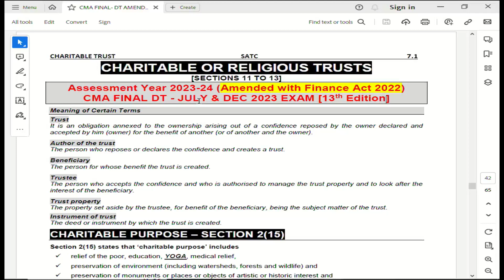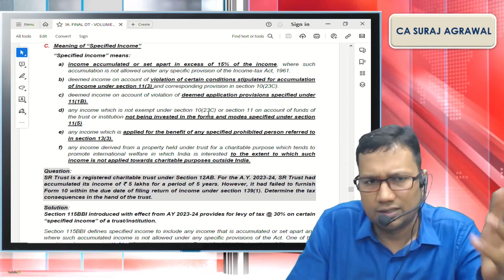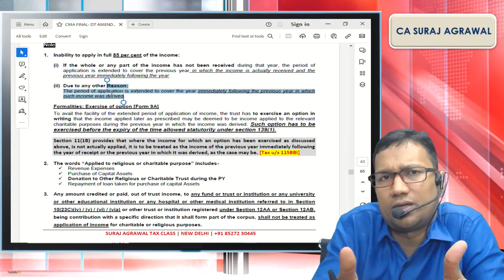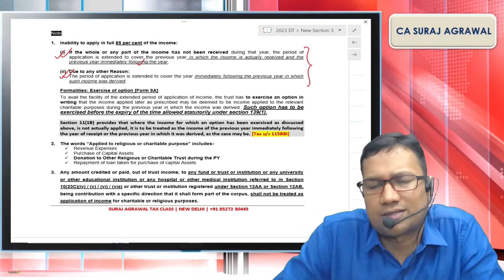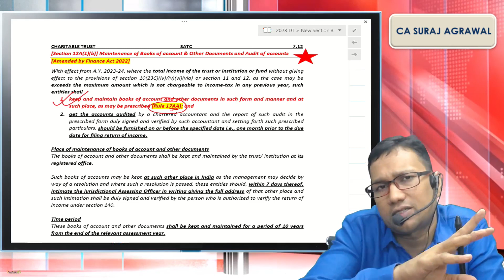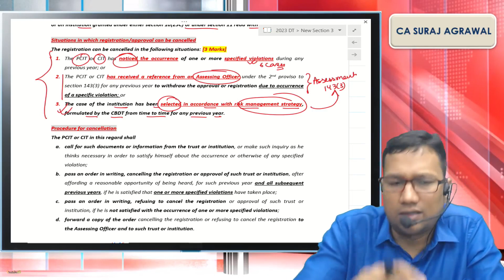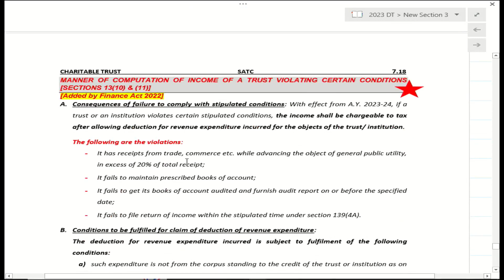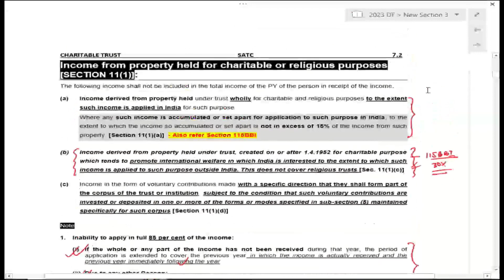CHARITABLE TRUST | CMA FINAL | DT AMENDMENT | FINANCE ACT 2022 | AY 2023-24